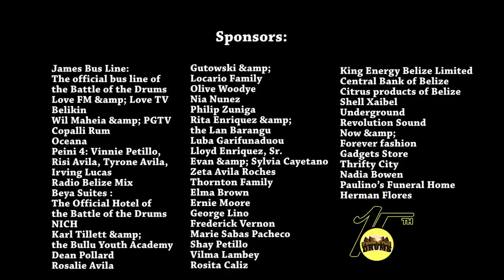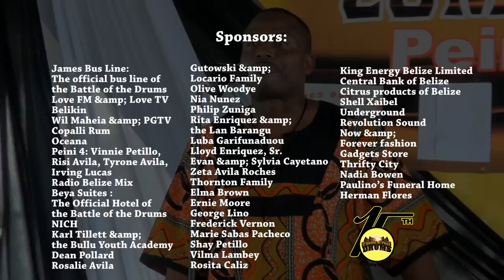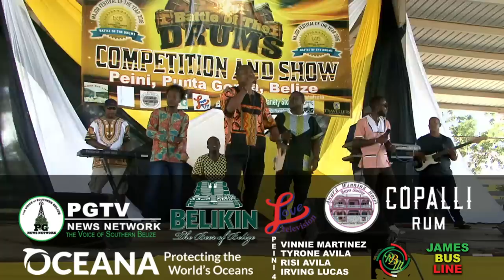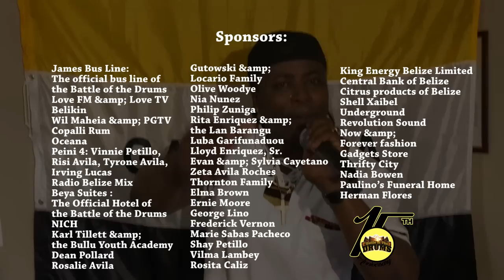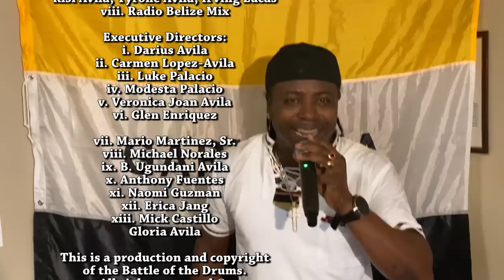Battle of the Drums Garifuna Music Festival 2020